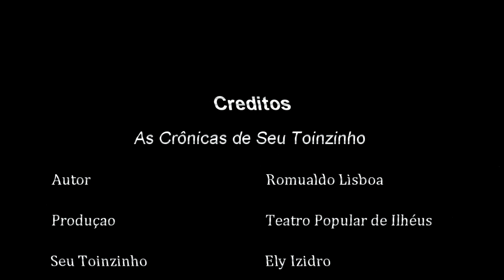As crônicas de Seu Toinzinho - Ep. 2: "Teoria da Evolução" (TPIFLIX - Teatro Popular de Ilhéus)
Toinzinho é um personagem criado por Romualdo Lisboa, inspirado no seu avô Antônio Lisboa, morador de Ibicaraí e exímio contador de causos e apreciador de cachaça. As crônicas de Seu Tonzinho eram publicadas semanalmente no Diário de Ilhéus, e o personagem, interpretado pelo ator Ely Izidro, também fazia a abertura do espetáculo "Pega pá Capá" do Teatro Popular de Ilhéus, encantando o público na Casa dos Artistas. Cheio de boas histórias para contar, agora Seu Toinzinho chega à internet com um quadro todinho seu no TPIFLIX!

Ajude o Teatro Popular de Ilhéus a se manter durante a quarentena e adquira seu passaporte antecipado! O passaporte tem o valor de R$ 80,00 e dá direito a 8 ingressos para quaisquer eventos do TPI, válido por 1 ano a partir do fim da quarentena e retorno da programação normal da Tenda.

Para comprar, basta realizar depósito ou transferência na conta do TPI:
Agência: 3192-5
Conta Corrente: 15.598-5
Favorecido: Teatro Popular de Ilhéus
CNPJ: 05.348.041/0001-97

O TEATRO POPULAR DE ILHÉUS é uma instituição cultural independente, atualmente mantida pelo programa de Ações Continuadas de Instituições Culturais – uma iniciativa da Secretaria de Cultura da Bahia com recursos do Fundo de Cultura do Estado da Bahia, mecanismo que custeia, total ou parcialmente, projetos estritamente culturais de iniciativa de pessoas físicas ou jurídicas de direito público ou privado. Os projetos financiados pelo Fundo de Cultura são, preferencialmente, aqueles que apesar da importância do seu significado, sejam de baixo apelo mercadológico, o que dificulta a obtenção de patrocínio junto à iniciativa privada.